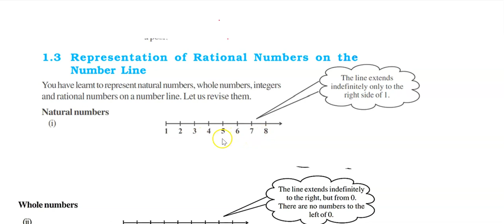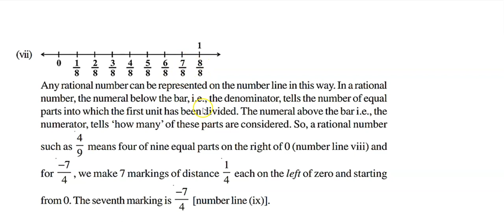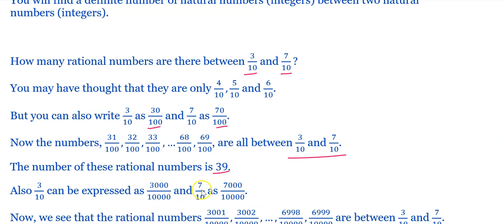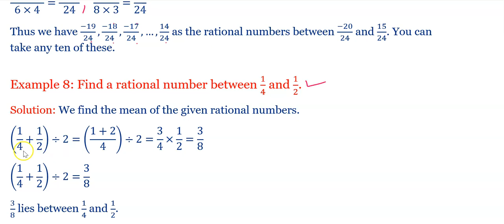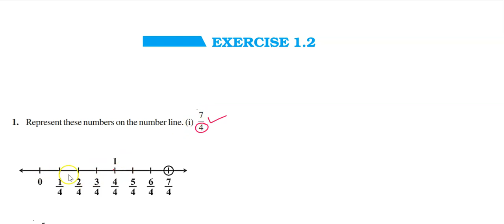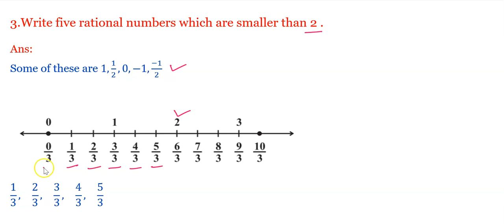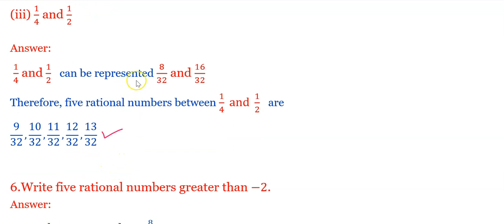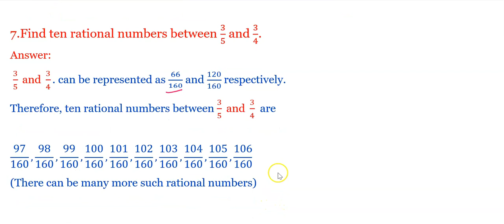Class-8|Mathematics|Rational Numbers|Exercise-1.2|CBSC BOARD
Hello friends in this video I am uploading  Exercise-1.2 of
EXERCISE 1.2
 1.Represent these numbers on the number line.
(i) 7/4
(ii) (-5)/6

 2.Represent (-2)/11,(-5)/11,(-9)/11 on the number line.

 3.Write five rational numbers which are smaller than 2 .

 4.Find ten rational numbers between (-2)/5 and 1/2.

 5.Find five rational numbers between.

(i) 2/3 and 4/5
(ii) (-3)/2 and 5/3
(iii) 1/4 and 1/2

 6.Write five rational numbers greater than -2.

 7.Find ten rational numbers between 3/5 and 3/4.